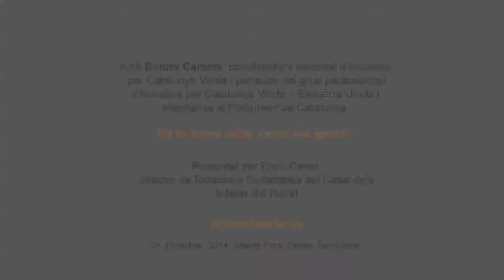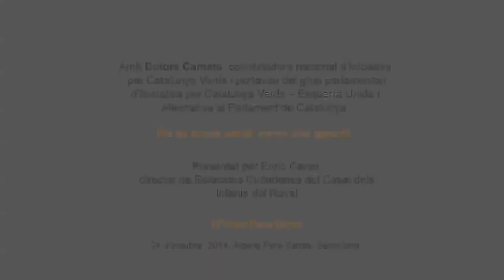Fundació Pere Tarrés: Fòrum Social Pere Tarrés amb Dolors Camats (conferència sencera)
Dolors Camats, coordinadora nacional d'Iniciativa per Catalunya Verds i portaveu del grup parlamentari d'Iniciativa per Catalunya Verds - Esquerra Unida i Alternativa al Parlament de Catalunya, va participar al Fòrum Social Pere Tarrés el passat 24 d'octubre amb la conferència "Pla de rescat social: mínim vital garantit.
El Fòrum Social Pere Tarrés és un espai de debat i reflexió sobre temes relacionats amb el tercer sector social que organitza la Fundació Pere Tarrés.